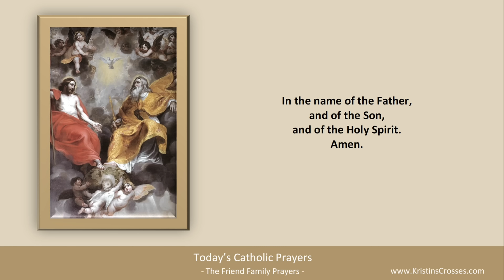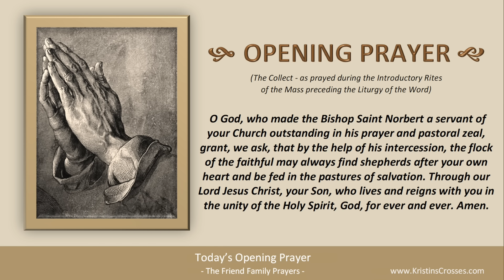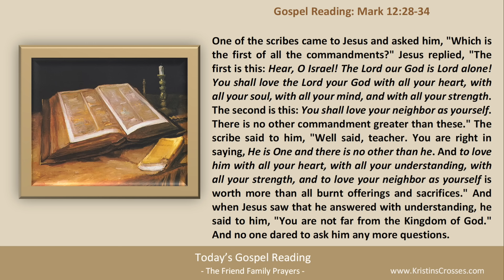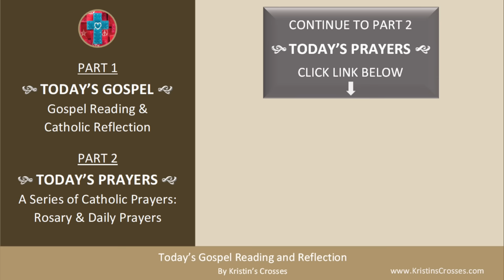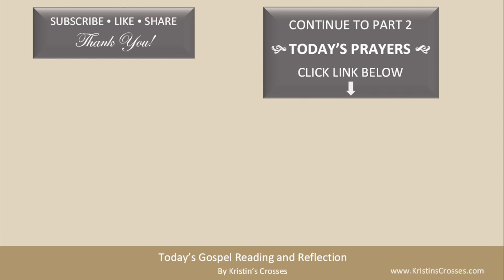Today's Gospel Reading & Catholic Reflection • Thursday, June 6, 2024 (w/ Podcast Audio)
Today's Gospel is Mark 12:28-34.

to go to Today's Catholic Prayers for Thursday in Ordinary Time (today's rosary & today's prayers).

00:00 Intro
01:24 Today's Gospel Reading
02:36 Today's Catholic Reflection